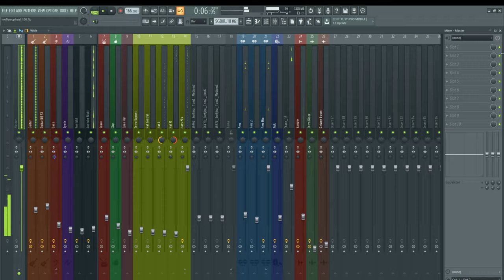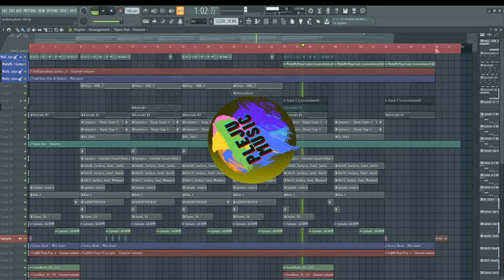Pleju Music - No i gitara - Juice Wrld Type Beat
This is free Juice World type beat!

Guitar riff: Molly McPhaul

Music & Animation: Pleju

Tempo: 166 BPM

Pleju Music other tracks:
youtu.be/qeJ6lCC_Tmg
youtu.be/n3P0I8wYmNs
youtu.be/jRU9BFU_LPU